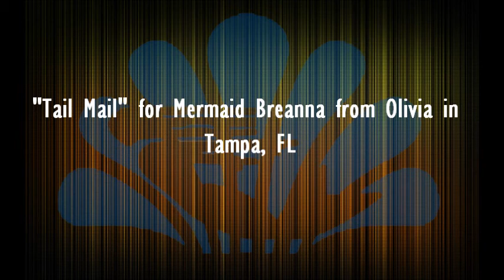"Tail Mail" with Weeki Wachee Mermaid Breanna from Olivia in Tampa, FL